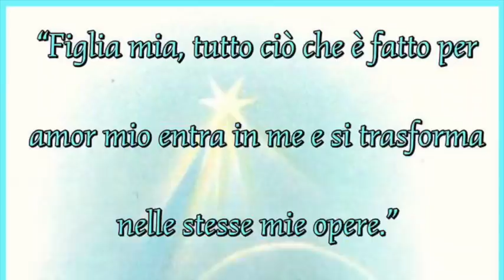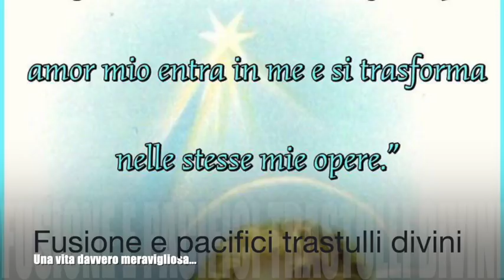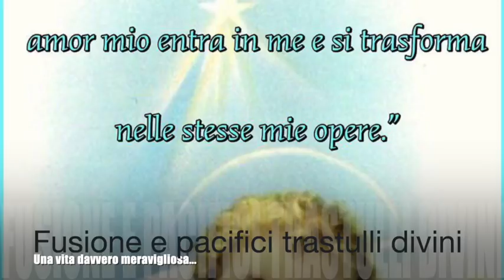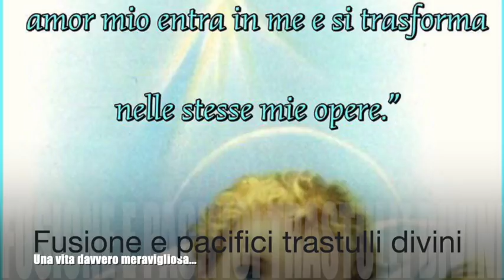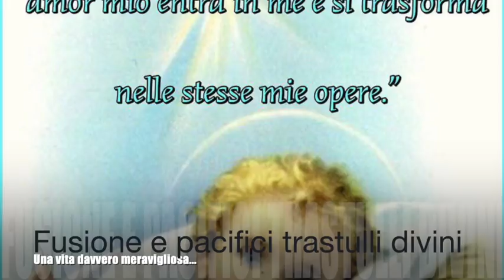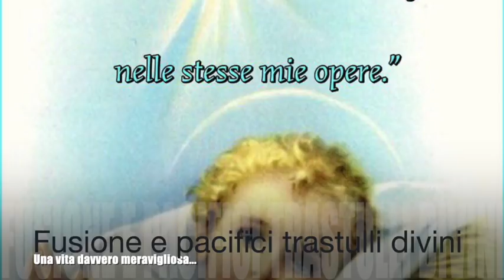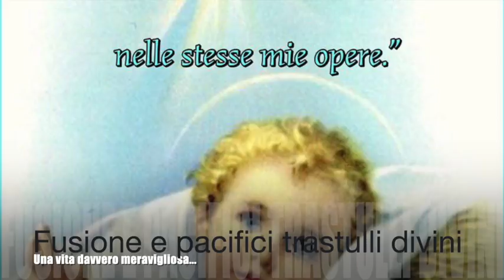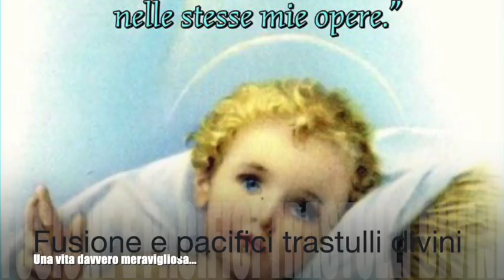Fusione e pacifici trastulli divini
Gesù le spiega come trasformare in Lui tutto quello che si fa. Le spiega che lei è il suo giocattolo sulla terra e le parla dei giochi e trastulli divini. Torna a ribadire che senza la pace non esiste virtù e qualunque opera compiuta senza di essa lascia Gesù nauseato e scontento dell'anima. Libro di cielo volume 9, capitoli 10-12, 24-29 Luglio 1909, 3 Gennaio 2019